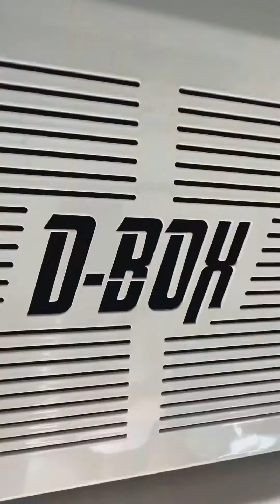LIVING Driver Single Cab уже доступна для Ford F-MAX